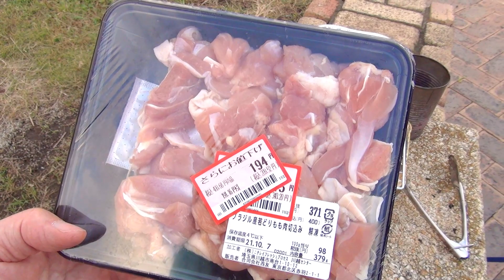第128番-4【女装 コスプレ】最後は鶏を焼いて焼き鳥丼【男の娘 七輪】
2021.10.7に撮った動画です。
自分でもこの鶏肉の量は多かったと思ったが、
安いしせっかくなので買ってしまった以上は全部焼いて食ってしまおう。
1対1の麦飯も炊けたようだ、焼き鳥丼で〆るとしよう。